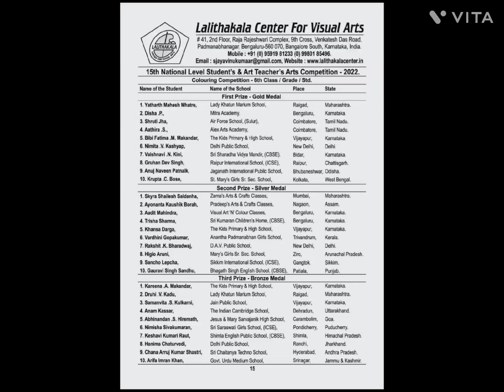NATIONAL LEVEL ART CONTEST 2022: COLOURING: GOLD MEDAL WINNER